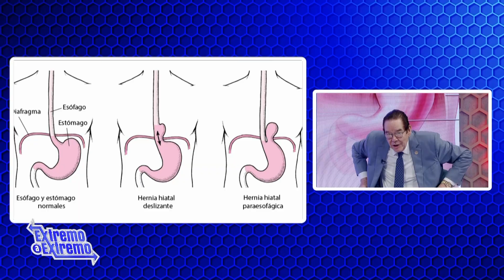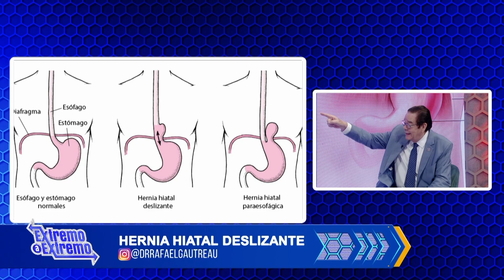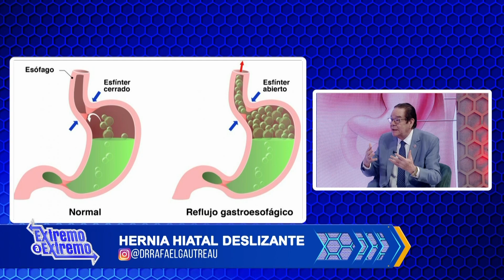El Dr. Rafael Gautreau habla sobre la Hernia Hiatal Deslizante | El especialista